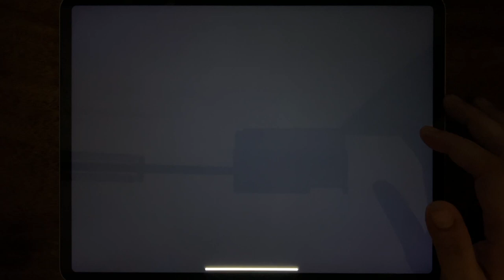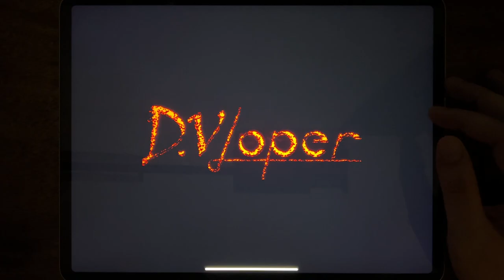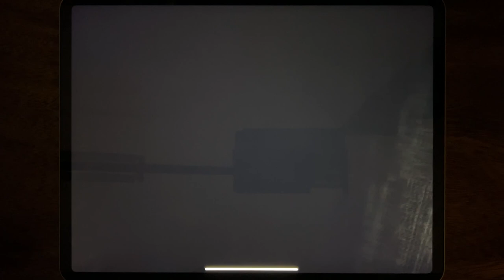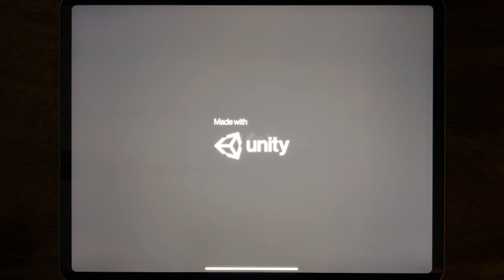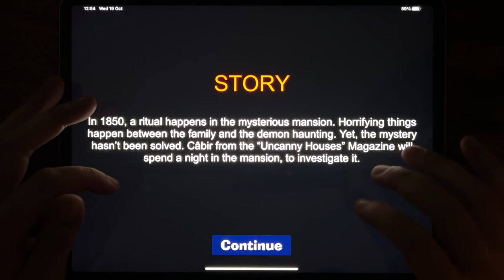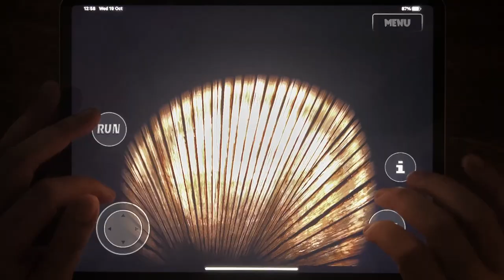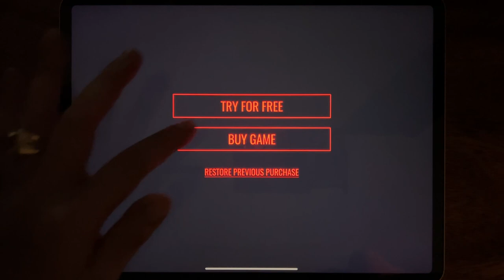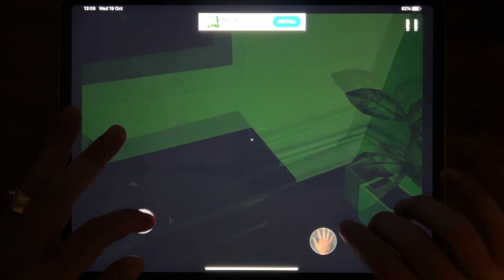Granny Chapter Two, Slendrina: The School, Granny, Scary Fire Head: Horror Game, Nightmare Gate...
Granny Chapter Two, Slendrina: The School, Granny, Scary Fire Head: Horror Game, Nightmare Gate, Demonic Manor 3, INSIDE